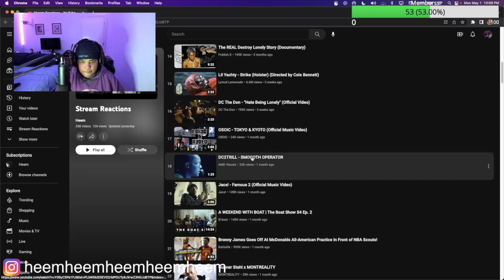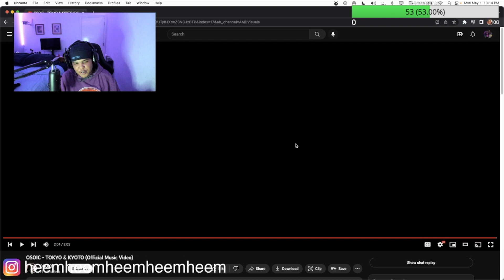Heem reacts to Tokyo & Kyoto by OSOIC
dont take the title too serious just needed some clicks